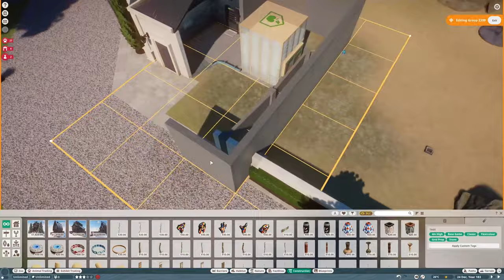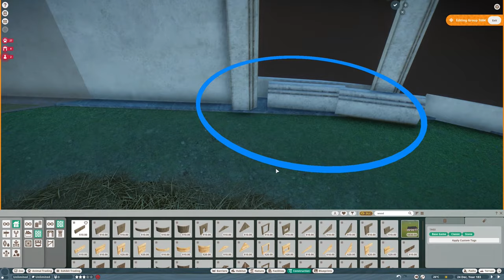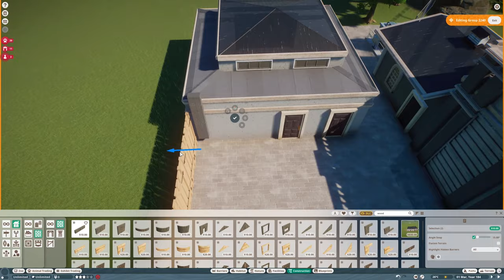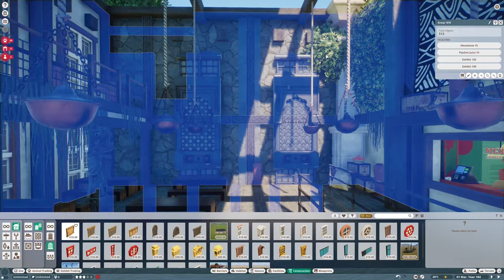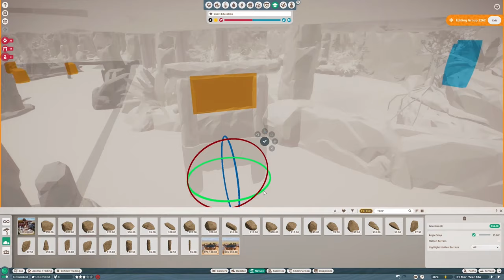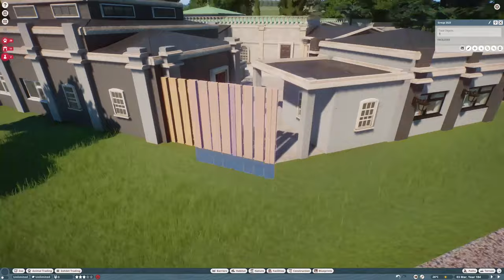Habitat Overhaul - Palace Zoo - Planet Zoo Speed Build - 10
Hey there! Today we continue with overhauling our little zoo here and pretty much reach the halfway point of the zoo, to low-key celebrate that I made a cinematic showcase at the end showcasing everything we've build so far!